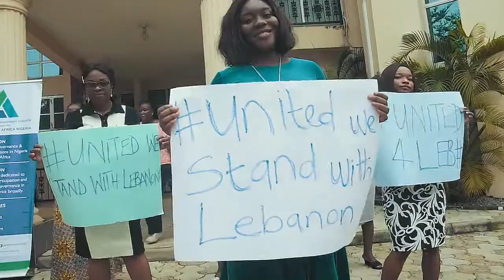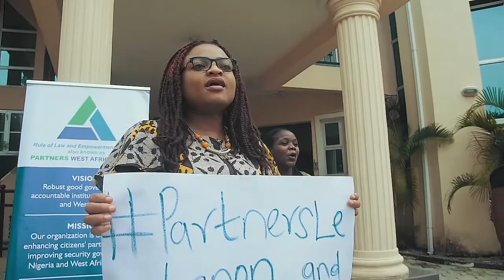United We Stand for Lebanon: Music Video from Partners West Africa Nigeria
Learn more about our United We Stand for Lebanon campaign by visiting